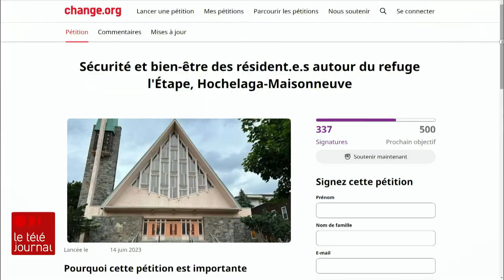Le manque de ressources pour gérer l'itinérance cause des tensions dans Hochelaga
Les Villes et les gouvernements peinent à trouver des solutions pour freiner l’itinérance et venir en aide aux gens sans logis, poussant des citoyens vers le ras-le-bol malgré les appels à la compassion de gens vivant dans la rue. Dans certains quartiers, comme celui d’Hochelaga à Montréal, des pétitions voient même le jour pour faire déplacer les sans-abri vers d’autres secteurs.

Un reportage de Charlotte Dumoulin